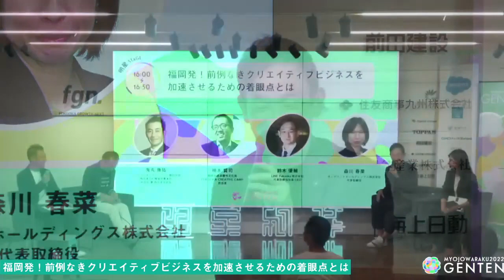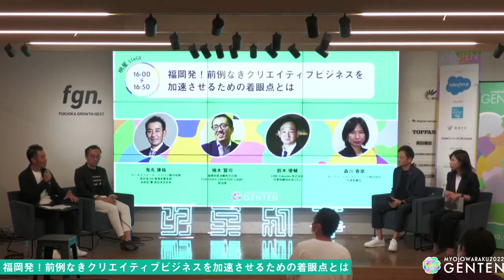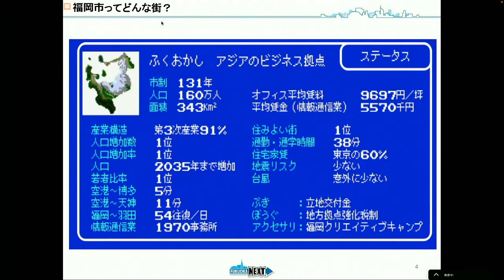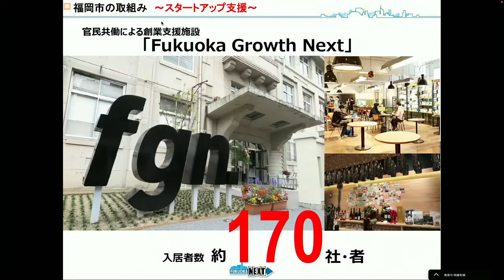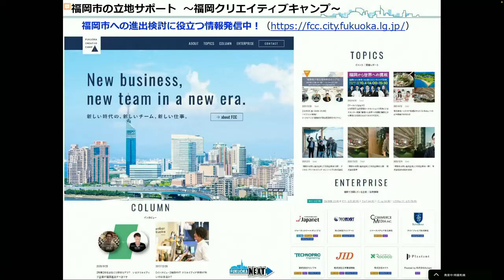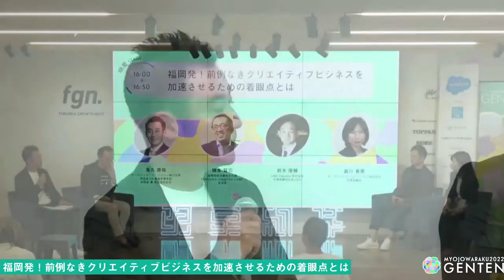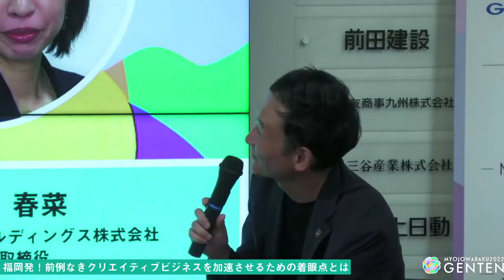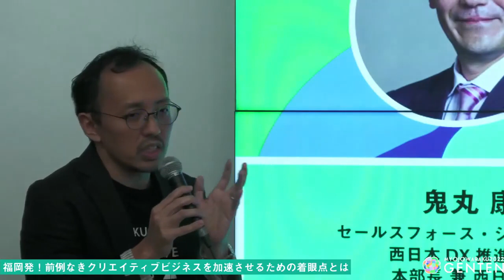福岡発！前例なきクリエイティブビジネスを加速させるための着眼点とは【明星和楽2022 アーカイブ】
鈴木 優輔(LINE Fukuoka株式会社 代表取締役社長CEO)
森川 春奈(オングリットホールディングス株式会社 代表取締役)
楠本 賢司(福岡市経済観光文化局 FUKUOKA CREATIVE CAMP担当者)
鬼丸 康祐(株式会社セールスフォース・ジャパン 執行役員/西日本支社長)

多種多様なスタートアップが産まれているスタートアップシティ福岡。
クリエイティブな企業や人材の誘致にも積極的だ。
いまや福岡はTech企業のみならず〝創造的〟なビジネスが活躍する土壌が整っている。

実際に福岡を拠点として活躍する注目企業は、日々どのようにしてクリエイティブビジネスを産み出しているのか。必要なエッセンスは何か、クリエイティビティを保ちながらビジネスをスケールさせるための具体策を紹介する。